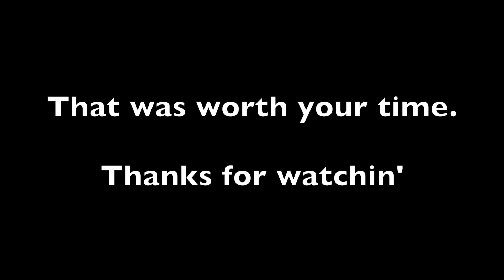Young Sasquatch Sighting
Three young bigfoots in CLEAR VIEW.